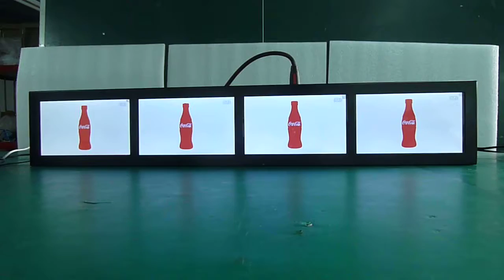2018 HD ad video player Shelf Video Strip Single ADP 7 inch 1080p lcd monitor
Specification:
Panel Size : 7inchx4
Backlight Type : LED
Display Area : 154.08x85.92mm ONE
Aspect Ratio : 16:9
Max Resolution : 800x480
Color : 8Bit,16.7M
Brightness : 400cd/m2
Contrast : 3500:1
Visual Angle : L:70  R:70  U:70  D:50
Response Time : 8 ms
Bezel width between screens : 3.5mm
Product Dimension : 1022 Lx576.6 Hx124.8 D
Product Weight : 3.2KG

Hot selling Item Digital signage

Hot selling Ready to Ship with On-Time Service from Gemdragon Online Trade Assurance for you  :